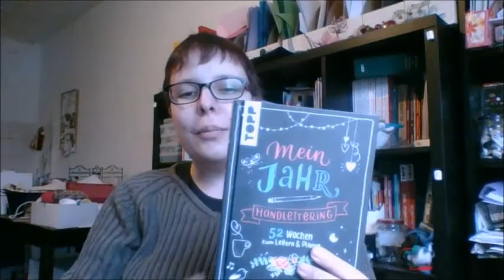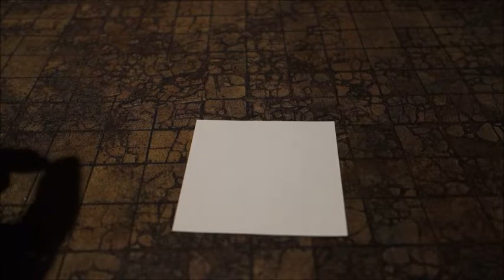AktivKeativ - Insekten - Origami-Schmetterling & Ohrringe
Heute gibt es endlich mal wieder ein neues Video zur Reihe AktivKreativ und zwar zum Thema "Insekten". Was ich Schönes dazu gewerkelt habe, seht ihr im Video. ^^

Hallo Bastelfreunde.

Ein neues Projekt aus der Facebook Gruppe Washi Tape, Stempel, Motivblöcke und Co

Schnitt von mir